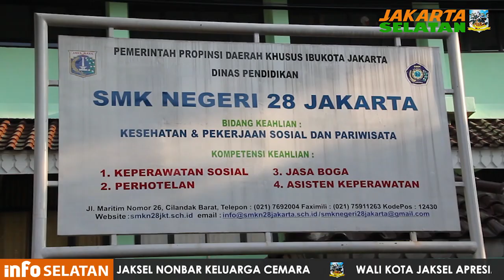perekaman e KTP terhadap 800 pelajar di SMKN 28 Jakarta - Kamis 14 Februari 2019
Kegiatan Jemput Bola perekaman e-KTP yang digelar oleh Suku Dinas Kependudukan dan Pencatatan Sipil (Sudin Dukcapil) Kota Administrasi Jakarta Selatan ke sejumlah sekolah-sekolah yang ada di Jakarta Selatan, direspon positif oleh para guru dan juga pelajar.

Salah satunya adalah Guru Pendamping SMK Media Informatika Sri Handayani. Menurutnya, dengan adanya kegiatan ini, para pelajar merasa dimudahkan dalam pembuatan e-KTP.

Kepala Seksi Pendaftaran Sudin Dukcapil Jaksel Endang Susilowati, menuturkan, perekaman serentak di SMKN 28 Jakarta ini ditujukan bagi para pelajar yang berada di empat kecamatan wilayah Jakarta Selatan yaitu Kecamatan Pesanggrahan, Jagakarsa, Cilandak dan Kebayoran Lama.